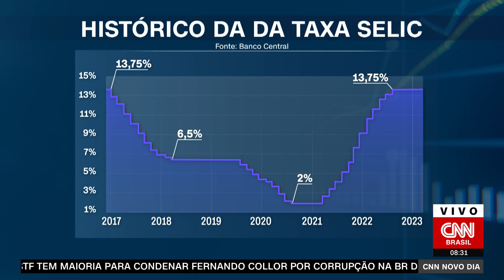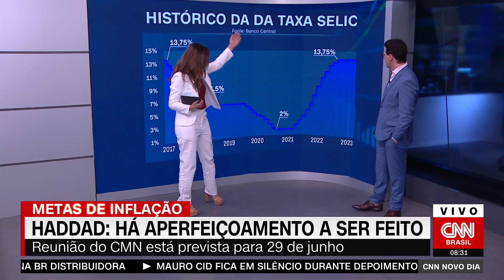Análise: Há por onde aperfeiçoar as metas de inflação? | CNN NOVO DIA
Em entrevista ao programa da CNN "Caminhos", o ministro da Fazenda disse que há "aperfeiçoamentos a serem feitos" nas metas de inflação. A analista da Economia Elaine Bast comenta as falas.